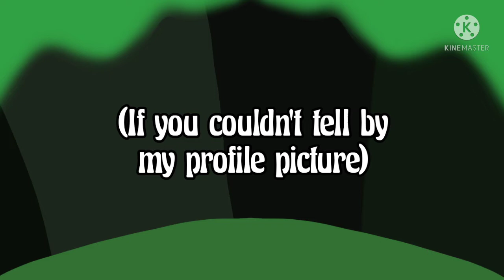I FINALLY MADE MY NEW SONA??? (NOT CLICKBAIT) (IT'S CUTE)